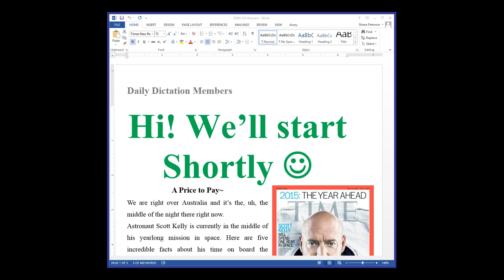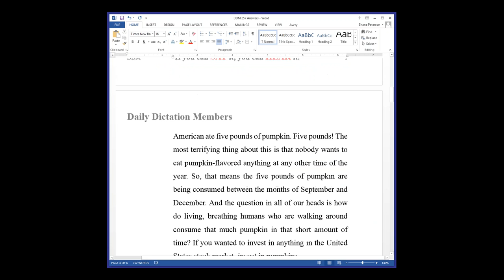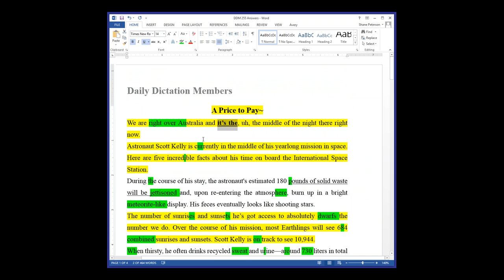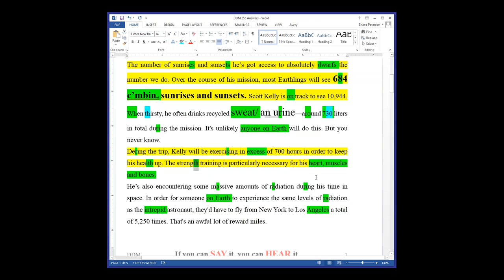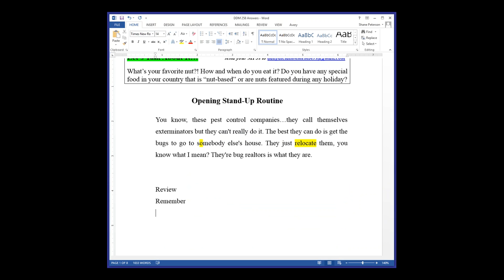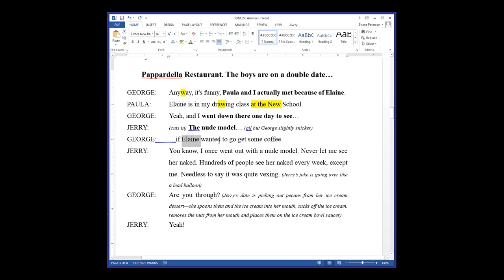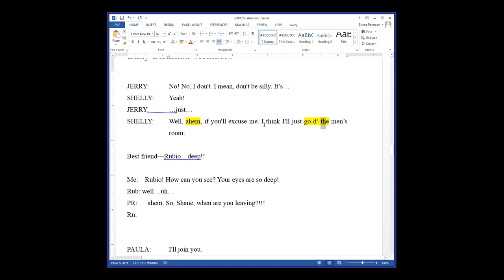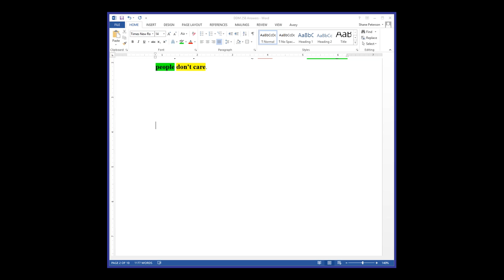2015 10 09 18 03 Meet Now